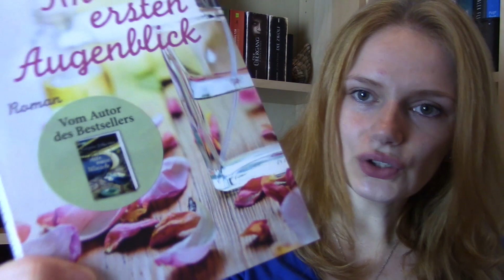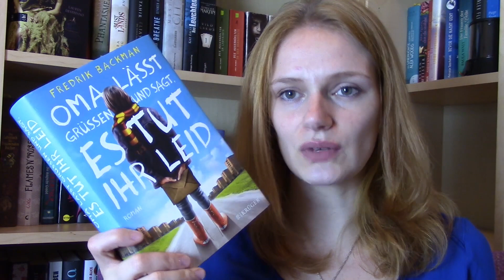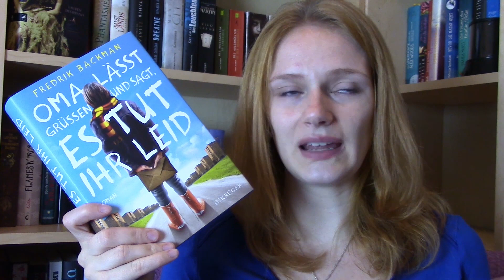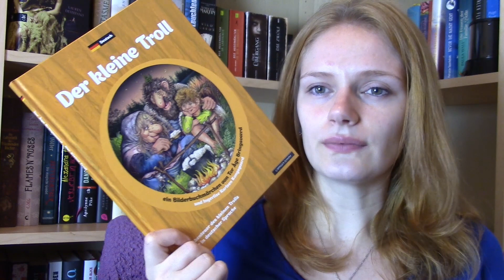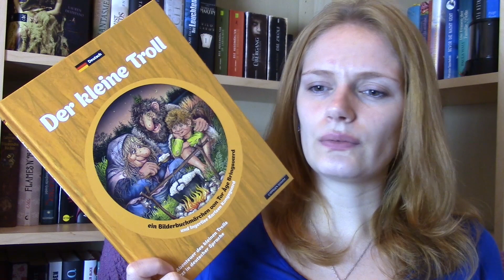[Neuzugänge] Oktober 2015